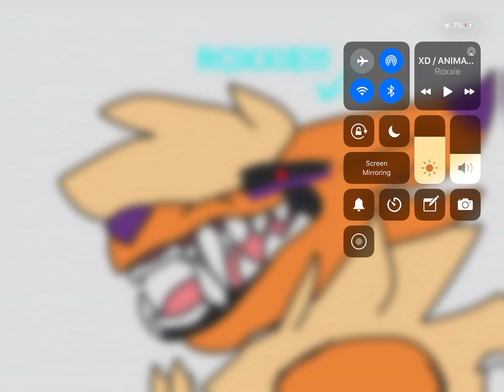Gif for roxxie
Yay it’s done finally